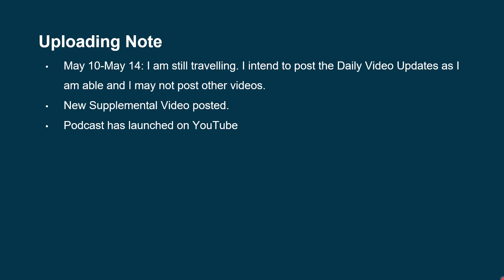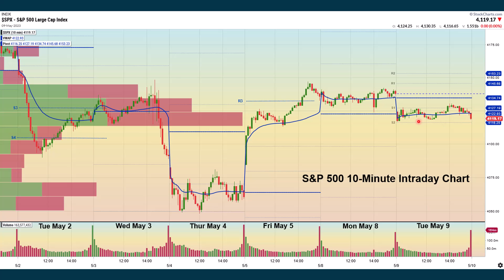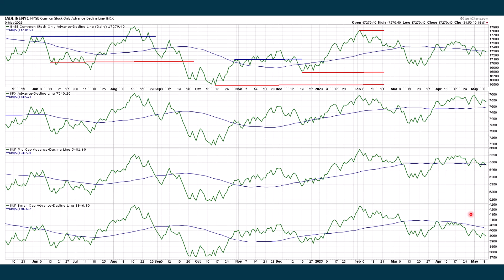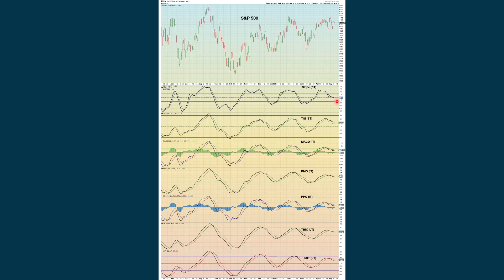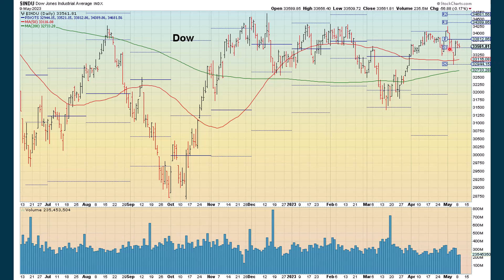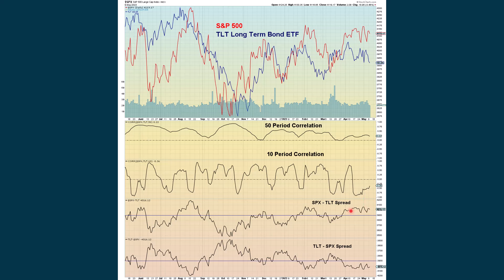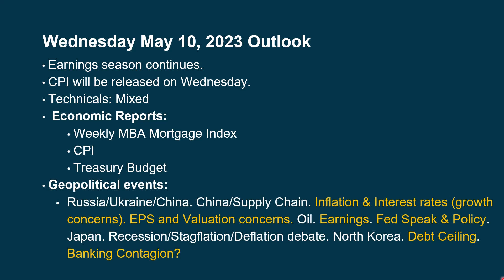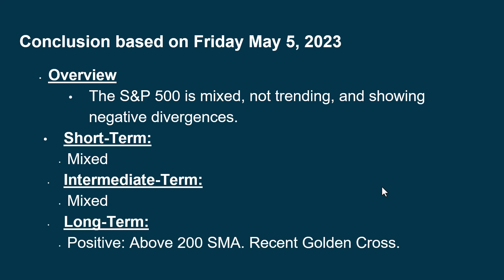Daily Update for Wednesday May 10, 2023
Download a PDF of all slides and charts used in this video

Tom Bowley and Arthur Hill from Stockcharts.com

Stock Traders Almanac 2023 Edition

Useful Twitter Account: Michael J. Kramer @MichaelMOTTCM

Edward Yardeni: Highly respected economist and author.